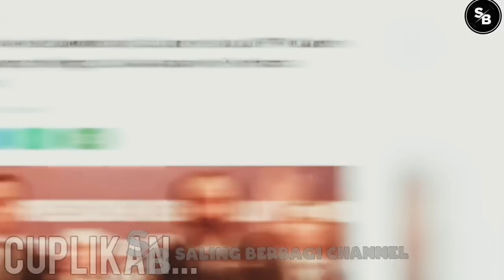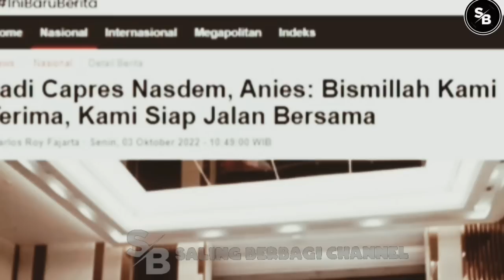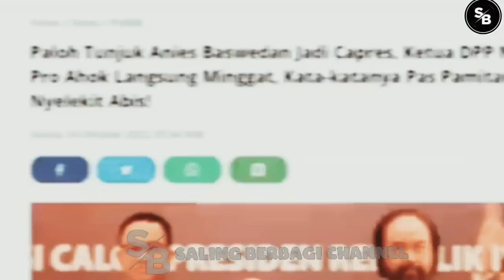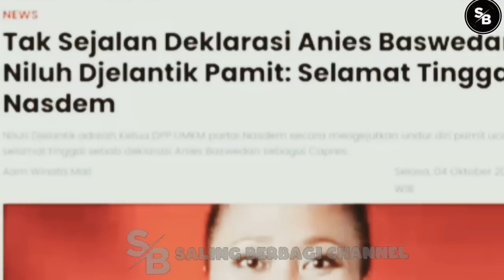ADIAN🔴KAGET, NASDEM 'T4M4T' SATU PERSATU KADER TIN994LKAN NASD3M?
TERIMAKASIH..!